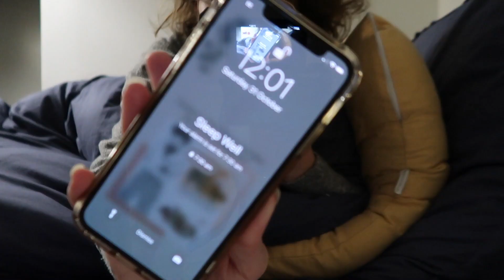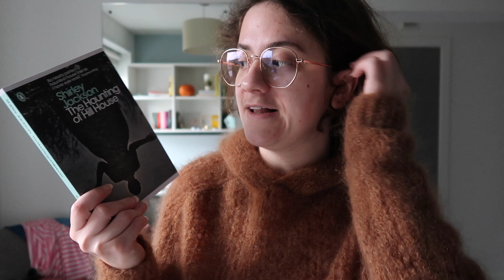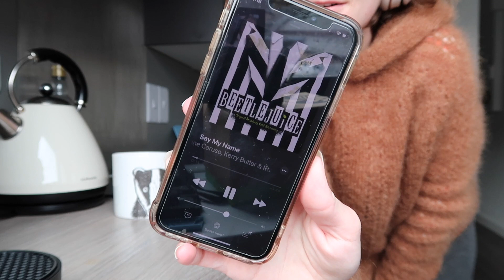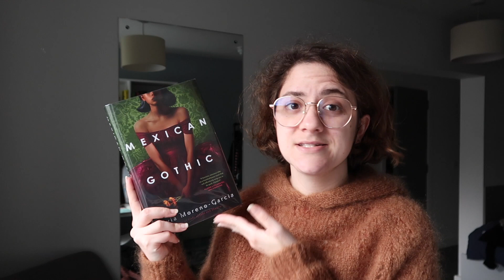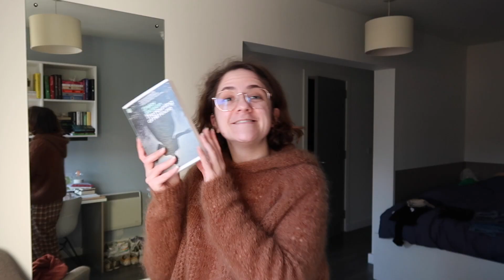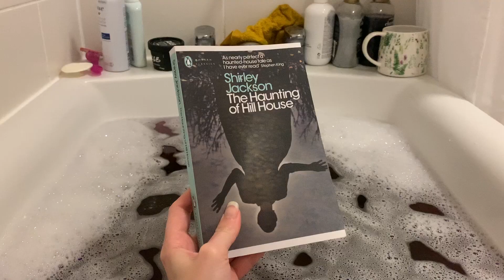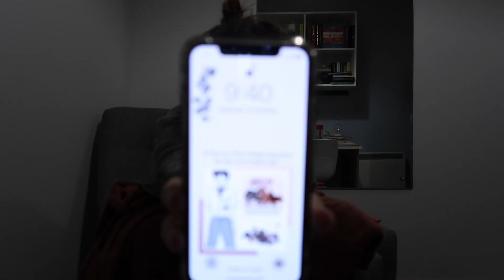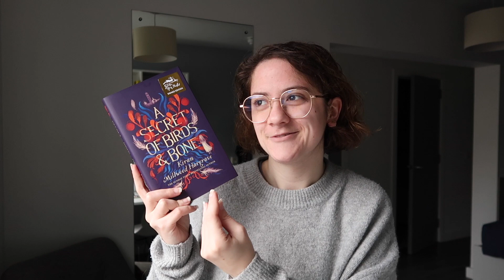a 24 hour halloween readathon | spooky edition 🍂 [cc]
video with caption added by yours truly ♡

i'm romie, a small™ jewish french-vietnamese queer coffee addict, welcome on my channel, enjoy yourself and feel free to talk to me in the comments!

. Spook — PeriTune
. Tragic Story — myuu
. Signs In The Fields — cinematicwaves
. Skeleton Dance — myuu
. Sweet Little Lullaby — Darren Curtis